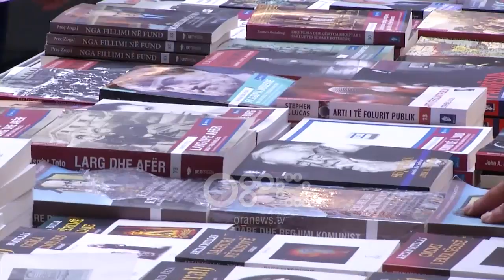Ora News - KLSH me botime të reja në Panairin e Librit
KLSH vjen në Panairin e Librit me 18 tituj të shtuar. Kolana e këtij institucioni përbëhet nga 95 botime, ndërsa deri në fund të vitit, kryetari Bujar Leskaj thotë se numri do të shkojë deri në 100.

Libra ndihmijnë audituesit për foricimin e kapaciteteve të tyre, por edhe ndarjen e eksperiencave.

Leskaj: Botimet tona i shërbejnë rritjes së transparencës dhe llogaridhënies duke bërë një hap të rëndësishëm sasior dhe cilësor në kontributin profesional ndaj mirëqeverisjes përmes bërjes publike të veprimtarisë së institucionit.